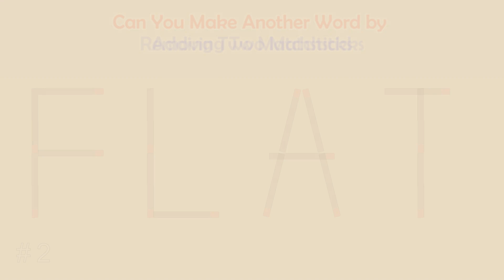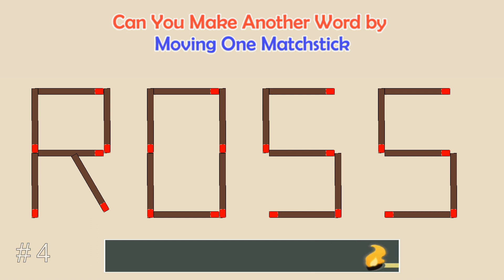Can you make another word from the existing one? | Matchstick Word Puzzles # | Brain Teaser